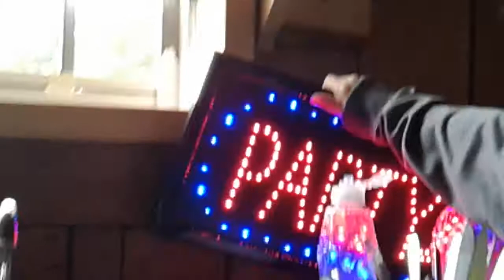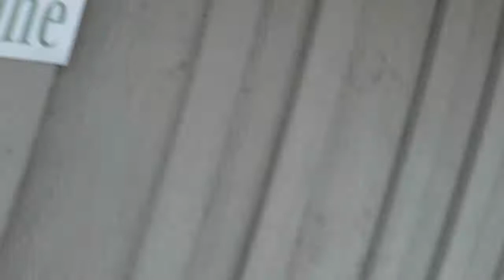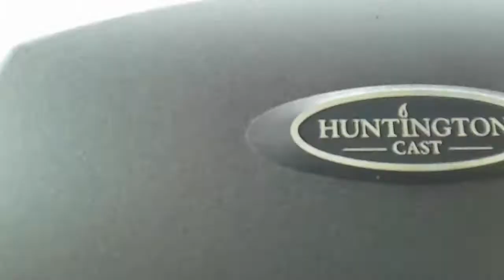Cabin tour (funny)